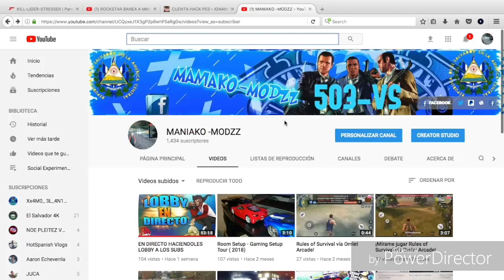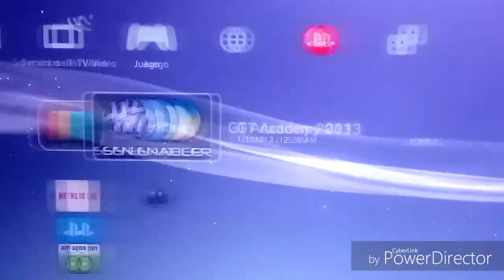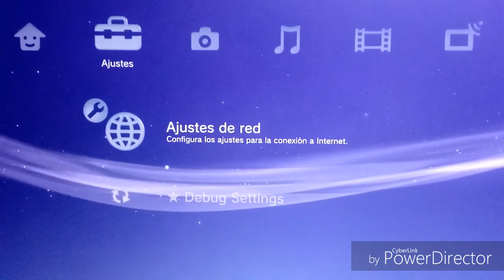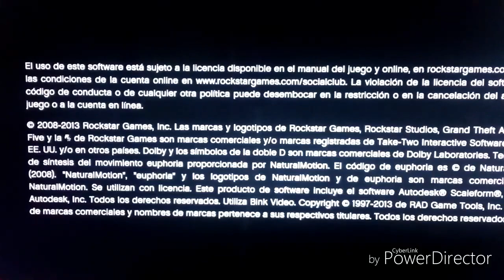COMO CONECTARSE A ONLINE CON PS3 PIRATA 2018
AGO CHETEOS EN SECIONES
SEA ACTIVO EN PS4 Y PS3🔴

MIS ID
ID PS4 playgta503
ID PS3 MANIAKO-MODZZ
ID PS5 MODZZ-TROLL

NO COPIES🚫
MIS VIDEOS🚫
SERAN DENUNCIASDOS⛔
Categoria---videosjuegos
SUBIDO POR MANIAKO-MODZZ